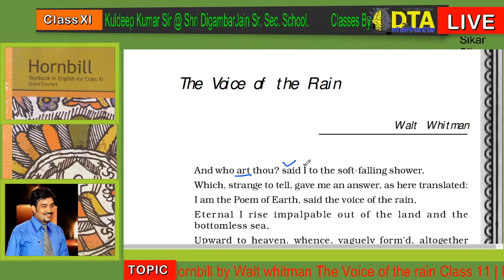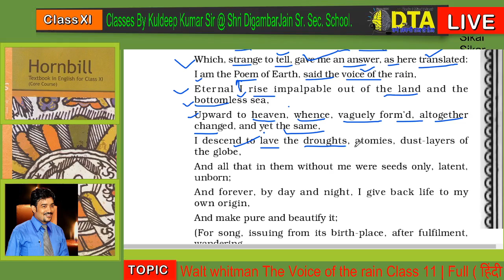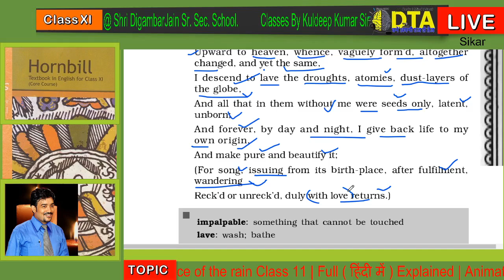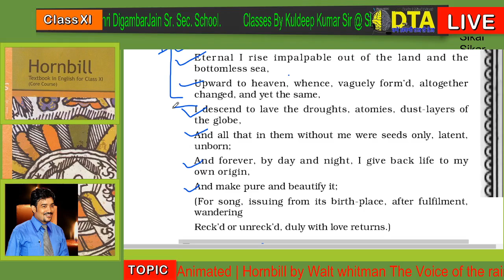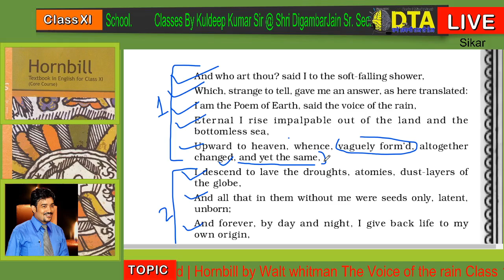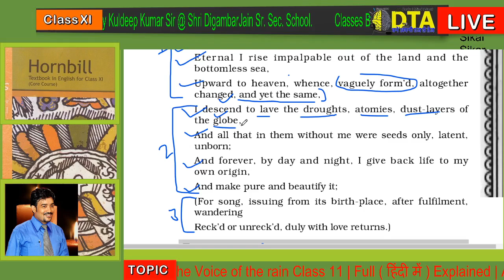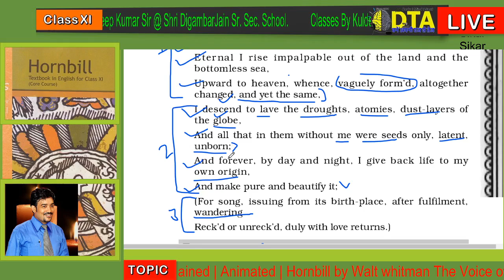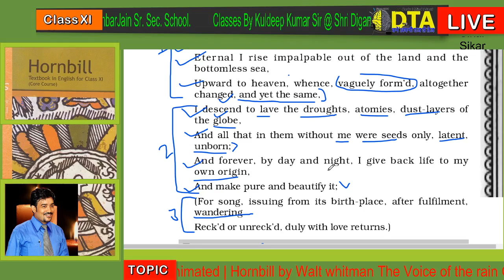The voice of the Rain | Class 11 | Full ( हिंदी में ) Explained | Hornbill book Walt Whitman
The Voice of the Rain Summary in English
In this poem the Poet Walt Whitman writes of a conversation he once had with rain. It happened when the raindrops gently from the heavens. The poet asks the rain “Who are you?” and strangely the rain replies “I am the poem of the earth.” Moreover, the rain said that it was born in the form of invisible and intangible vapours. This vapour rises eternally from the deep water bodies and earth’s land. After that, it reaches heaven (the sky) and changes its look to form clouds that can change shapes. Still, it remains the same at its core.

Then again it returns to earth as little droplets that wash away with dust and restore the drought-ridden, dry land. Due to its action, new plants find a life which otherwise remained hidden and unborn inside the land as mere seeds. Hence this perpetual cyclic lifestyle ensures that the rain returns to its origin. It gives life to earth making it pure and beautiful.

After hearing the rain’s story the poet realizes that it life resembles that of any song. And the song’s birthplace is the poet’s heart. When the song is complete it wanders (pass on) from one place to another. As it travels it may change or remain the same, But one day, it returns to the poet with all due love of the listeners.

However, the poem is written from the point of view of someone who asks the rain who it was? And the rains answer him “I am the song of the Earth.” And then it continues to till how it comes from the earth, only to return once again to wash it and nourish it…that if it were not for the rain, the seeds would remain seeds and we won’t get any flowers from them.

Also, if the rain hasn’t return then the seeds would remain seeds and not flower into the full potential and giving back life to its origin. Afterwards, the poem turns into a story which tells a song. The song tells the story of rain its birth-place, wandering, Reck’d or unchecked duly with love returns. It means that songs come from the soul after they’ve been heard, and thought good or bad, return with love.

When the rain rises and falls the poem also do the same. Like songs and other forms of beauty from the soul. Besides, the rain is like a song that originates from its birth-place i.e. the heart of the poet. Moreover, it travels everywhere around the globe and returns back to the poet in the form of praise. However, whether it is ruined or not, and it returns back with a lot of love for its birth-place.

Conclusion of the Voice of the Rain Summary
Through the voice of the rain summary, the writer wants to portray the life of rain and how it is like a song.